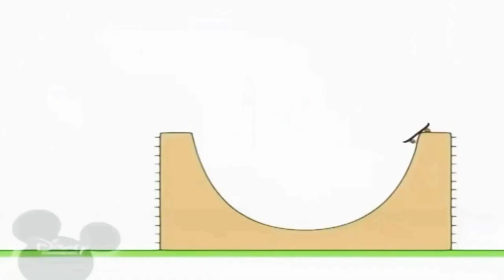18 квітня 2022 р.